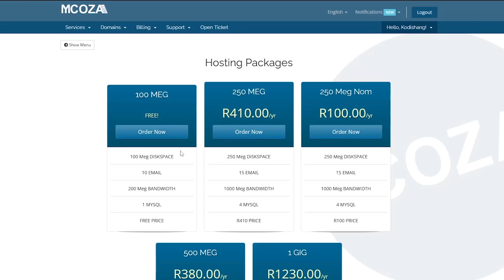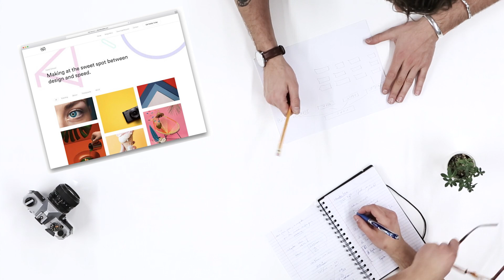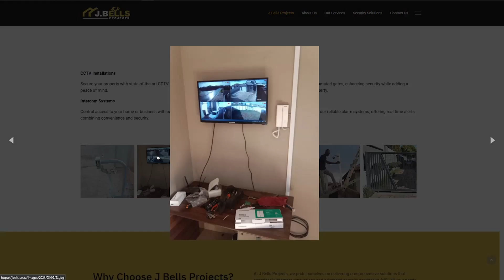The beginner's guide to WEBSITES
Welcome to our series on the beginner's guide to WEBSITES. We will be covering topics from the very basics of what to expect when developing a website all the way to industry best practices.